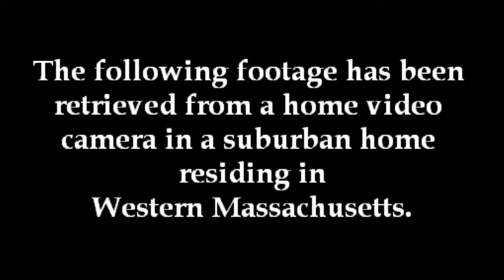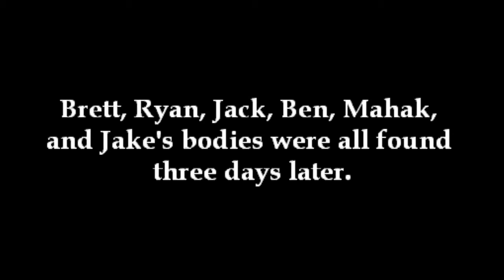Revenge of the Dead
A group of teenagers discover that revenge can be deadly...especially when it's delivered by the dead.